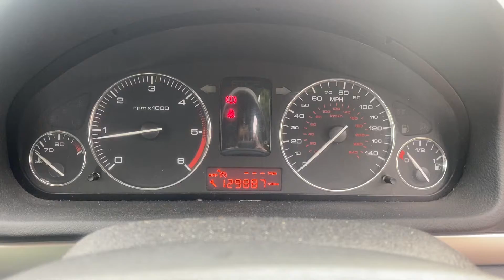Разборка Peugeot - 407, 1.6 HDI (VIN: VF36E9HZC21466665) KM56DKV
Основные характеристики:
Год выпуска: 2007
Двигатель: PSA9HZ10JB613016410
Объём двигателя: 1.6
Тип двигателя: Дизель
Коробка передач: КПП 5-ст.мех.(МКПП)
Кузов: Универсал
Смотри каталог запчастей Peugeot - 407 на :
⏰ Режим работы колл-центра:
08:00 – 20:00 – ежедневно

Для наших покупателей:
- бесплатная доставка;